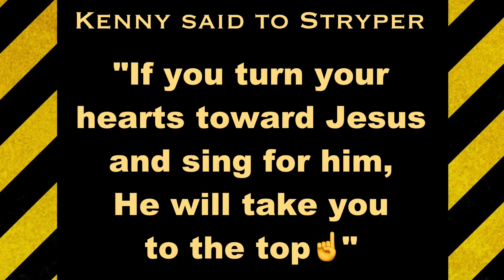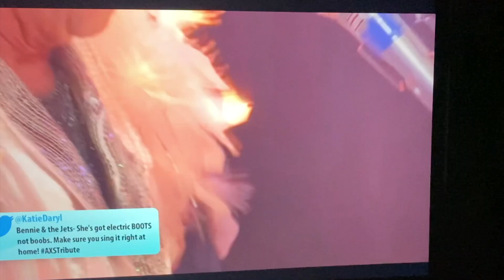AMAZING Stryper connection with Kenny Metcalf (#1 Elton John tribute band) baptism prophesy Jesus!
WoW! Kenny Metcalf as the #1 Elton John tribute in the country & a huge connection to the legendary band Stryper. Daryn Hinton is in the audience and was there 'In The Beginning' with Stryper and Kenny. He prophesied to Stryper " and that changed the focus of the band to Jesus. He later was the band's keyboardist from 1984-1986. Miracle God Jesus happenings.